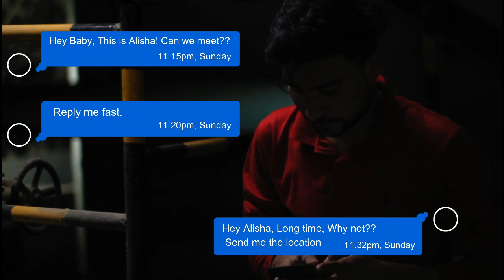Kidnapped | New Latest Short Film 2023 | Laughinity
Produced by: Ahmed Hasham Sidduqui
Directed by: Ayan Shahid
Cast: Umair Khan, Saad Khan, Asif Hussain and Faizan Khan
Special Appearance: Syed Usman Shah and Arbaz

film 2023, 2023,kidnapped women short film,new kidnap short film,thriller movie